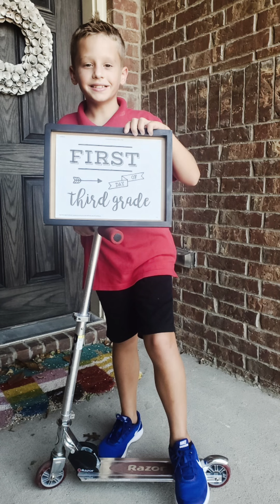Nelson summer 2020